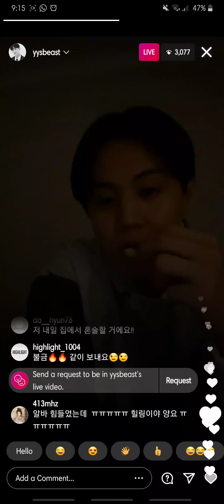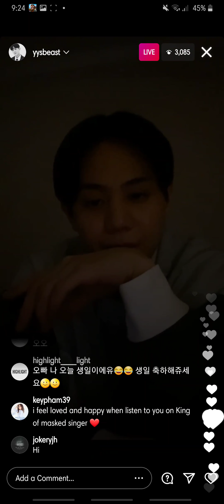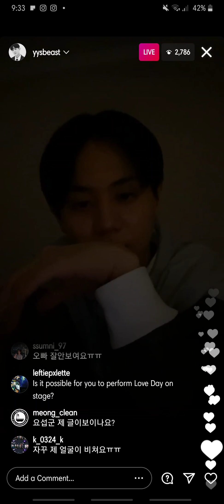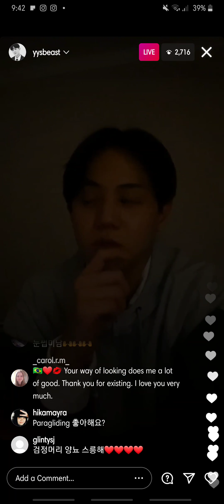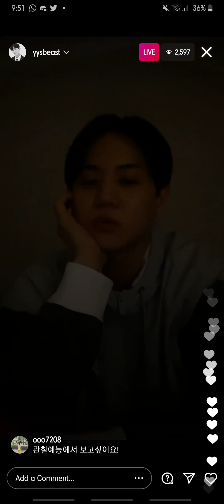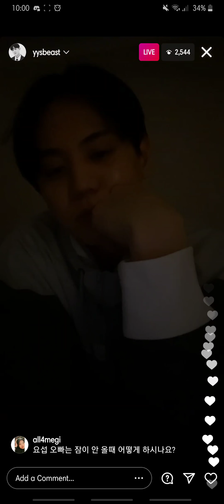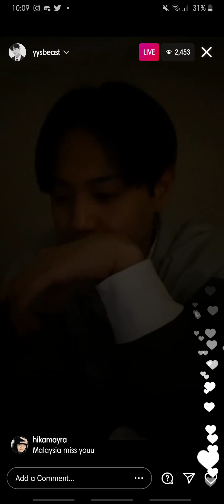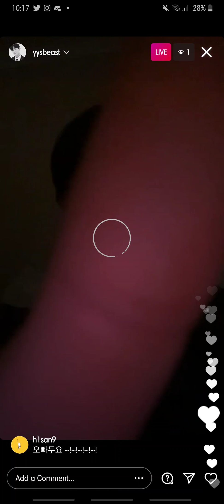210312 Yang Yoseob yysbeast instagram live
aaah i still love him. my heartbeat 💜